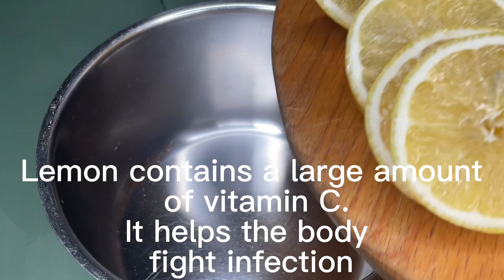Schneidet Husten wie ein Messer schleimlösend Natürliches Antibiotikum für Bronchitis und Pharyngiti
Schneidet Husten wie ein Messer. schleimlösend. Natürliches Antibiotikum für Bronchitis und Pharyngitis. asmr

🛑 Untertitel sind in allen Sprachen verfügbar. 📢 Du kannst zur Entwicklung des Kanals beitragen, indem du deine Likes und Kritik zu meinem Kanal und meinen Rezepten in den Kommentarbereich schreibst. Schneidet den Husten wie ein Messer 💯 Schleimlöser 😷 Natürliches Antibiotikum für Bronchitis und Pharyngitis ❗
Wie man Honig macht, Zwiebelkur.

Materialien;
1 Zwiebel,
1 Zitrone
10 Nelken 10 g Ingwer
1,5 Liter Wasser
1 Teelöffel Honig
Petersilie Zitrone Salz, Pfeffer, Paprika *
Wer auch nur gegen eine dieser 2 Zutaten allergisch ist, sollte es nicht verwenden. * Kinder unter 2 Jahren, Schwangere und stillende Mütter sollten vor der Anwendung einen Arzt konsultieren.